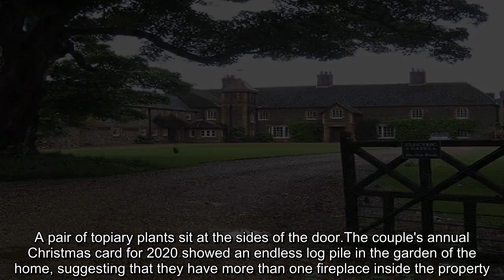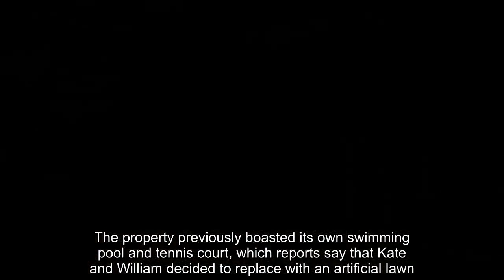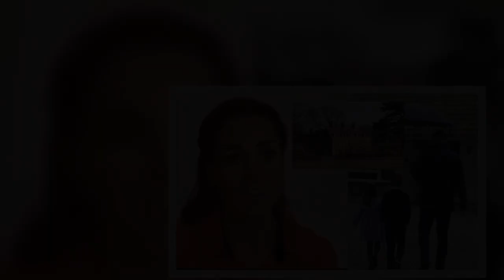Kate and William have returned to Anmer hall with their children to start their summer vacation